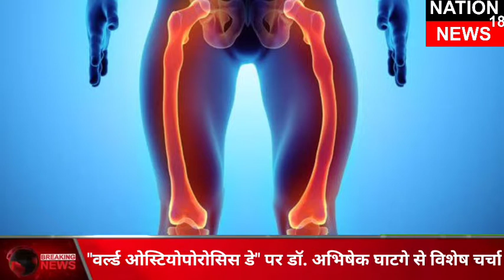"वर्ल्ड ओस्टियोपोरोसिस डे" पर डॉ. अभिषेक घाटगे से विशेष चर्चा !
Dr Abhishek Ghatge
MBBS, D. ORTHO, DNB (Orthopedic Surgeon)

Gajanan Memorial Hospital – Best Knee Replacement  Hospital

Near Balram Talkies, Kasturba Nagar, SH7, Nehru Nagar, Bilaspur, Chhattisgarh 495001